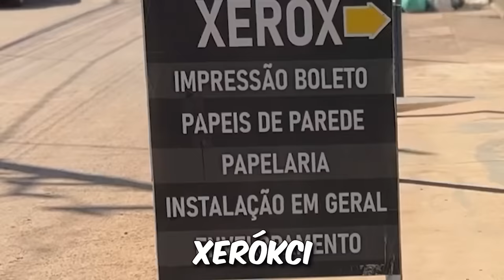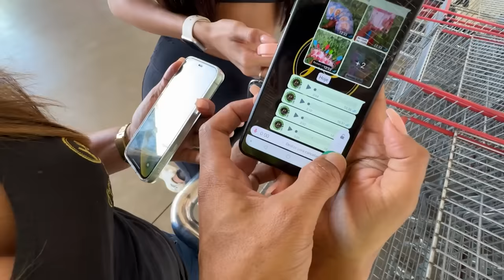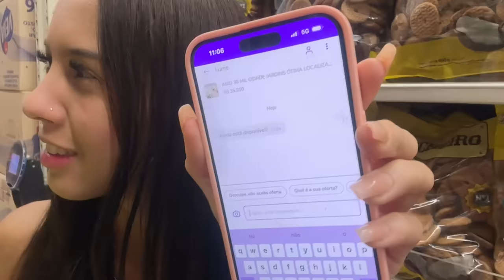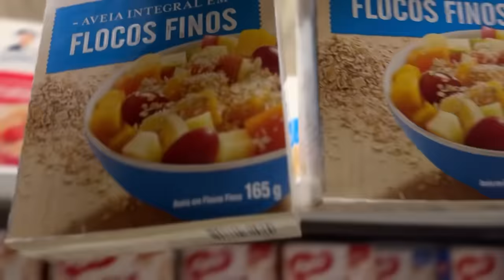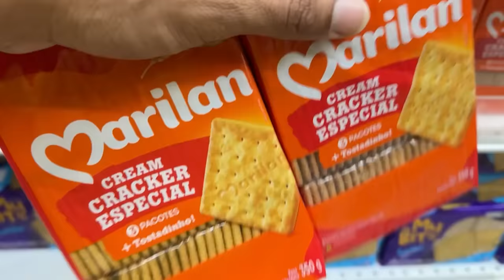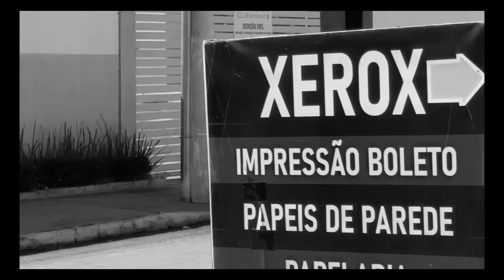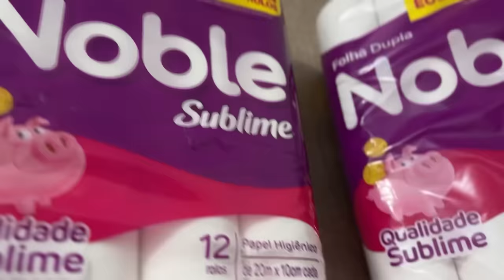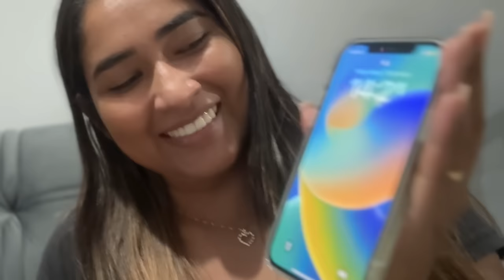PAGUEI A COMPRA DO MES DA MINHA PRIMA E PRESENTES (ELA AMOU 😍)